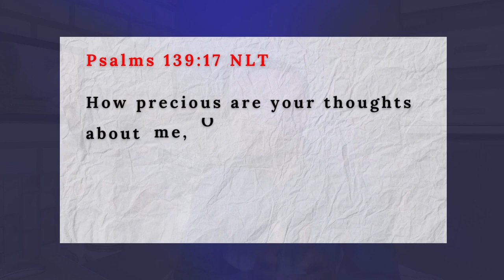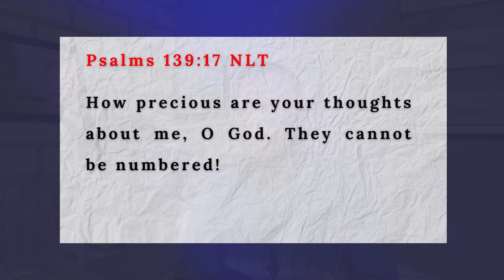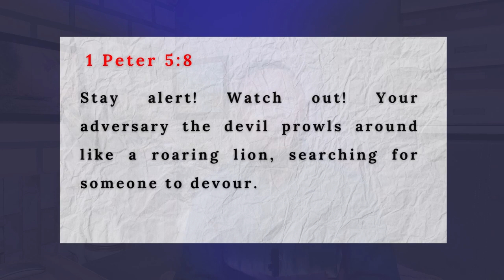My TESTIMONY: God Brought Me Back to Life | I am an ASSET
God did not keep me alive for nothing and I came to the conclusion that I am an ASSET; looking back at life and all that has happened.  You yourself are not just alive to be one of the numbers of people living on earth during Census, You are uniquely and strategically placed here for a PURPOSE!
In this Video, I share a couple personal stories to encourage you.
Watch to the End and let me know what speaks to you.

I pray you will find Value as you Watch.

Time Code:
00:00 I literally died @ 3
00:12 You are Valuable to God
02:17 My Story
03:44 You are the Miracle you are looking for
05:47 I was ADDICTED
08:02 You have an Adversary and Advocate